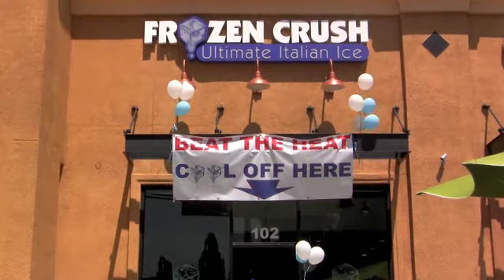Frozen Crush Ultimate Italian Ice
story about Frozen Crush